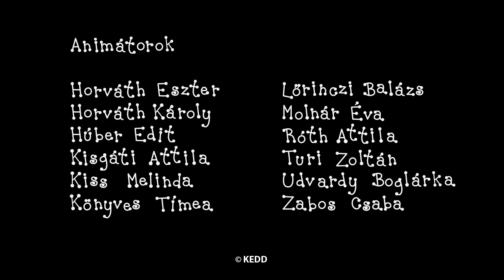Bartek i Basia: Wiosenny dzień sportu (S02E08) | Kreskówka dla Dzieci po Polsku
Bartek, Ślimak i Basia, Biedronka to najlepsi przyjaciele na świecie. Przeżywają wiele pięknych przygód, podczas których poznają wielu przyjaciół i zdobywają wiedzę o otaczającym ich świecie.
Producentem i współreżyserem jest nominowany do Oskara Géza M. Tóth. Serial oparty jest na bestsellerowych książkach Eriki Bartos.

Autor i projektant: Erika Bartos
Reżyserzy: Antonin Krizsanics i Géza M. Tóth
Narrator: Judit Pogány
Muzyka: Alma Band